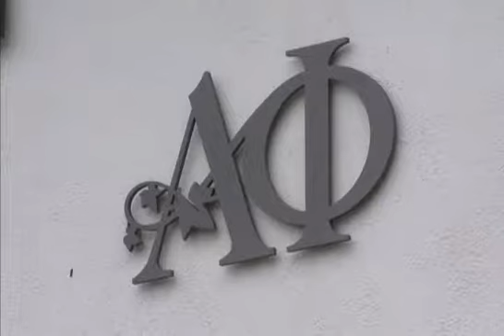Noticiero con Myrka Dellanos - Vigilias Tiroteo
Comenzamos con la matanza que perpetro un joven en Santa Barbará, California. L a masacre fue motivada por un resentimiento que el atacante venia acumulando al sentirse rechazado.